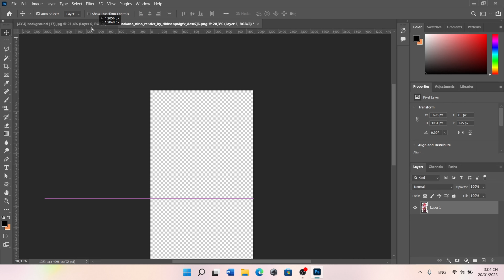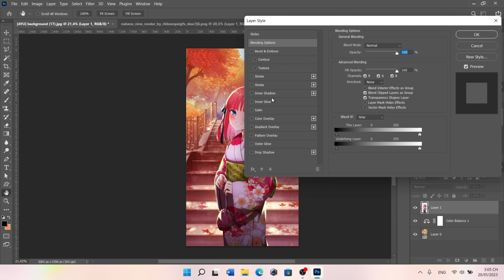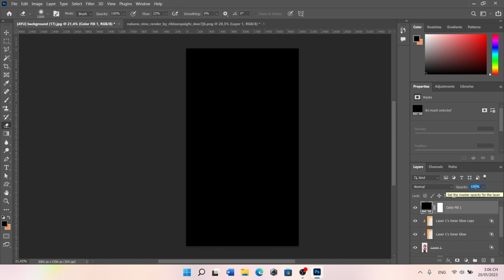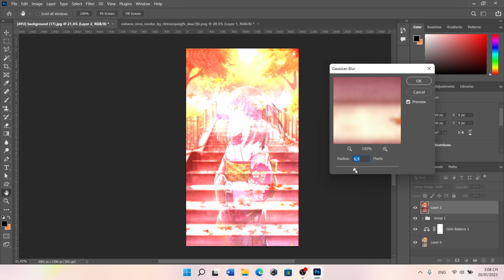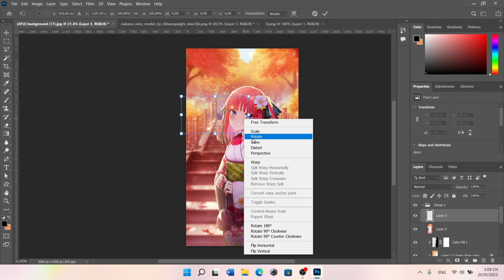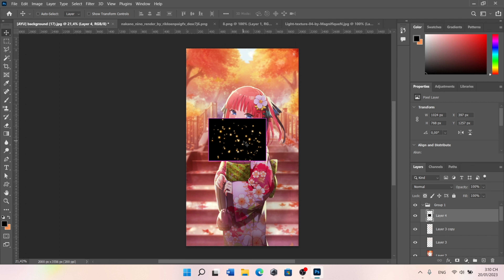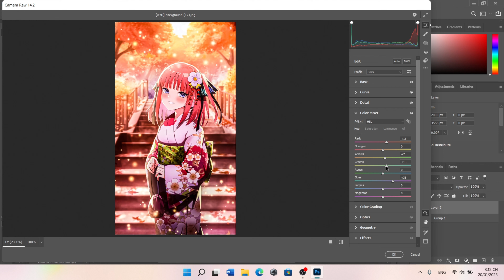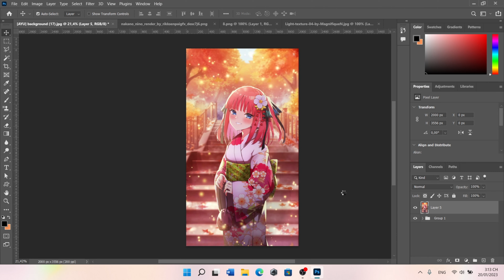Perspective with the character Photo Manipulation Anime Speed Art | Photoshop Tutorial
Hello everyone, this time I want to share a little about how to make anime-themed wallpapers. The method is quite easy, the ingredients are below...: